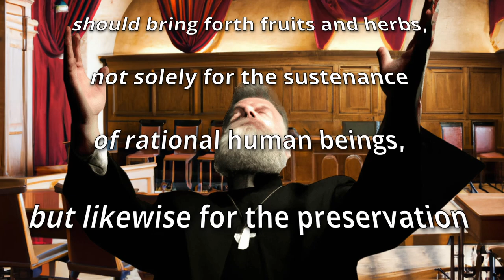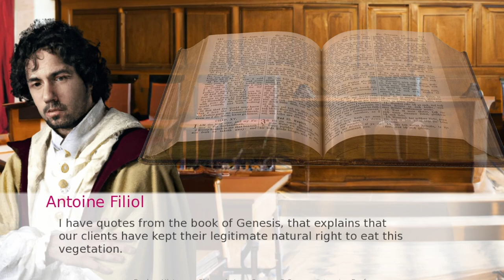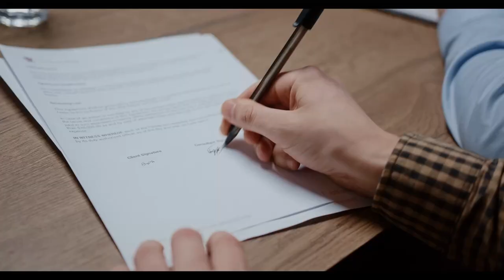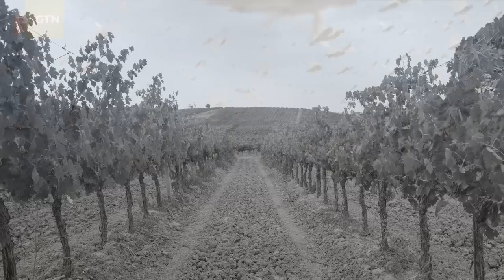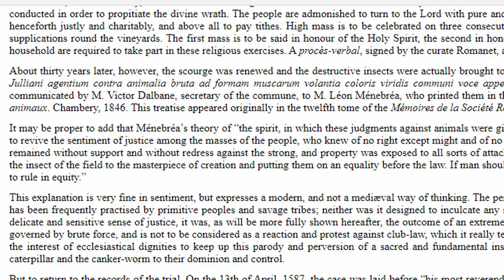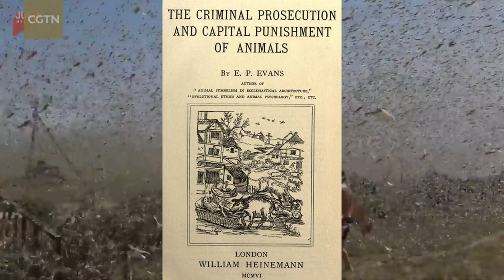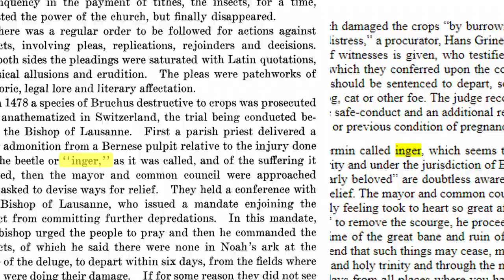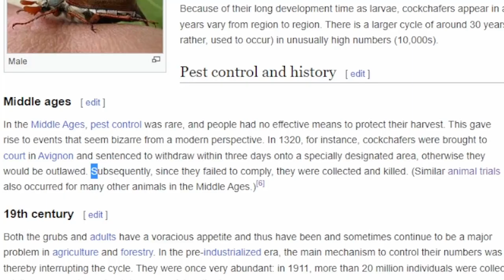When Beetles were Banished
Discover the fascinating world of medieval animal trials, featuring the bizarre case of weevils in St. Juliens! Join us as we delve into history and explore this peculiar story.

In this episode, we unravel the mysterious world of medieval animal trials, where creatures like weevils were put on trial for their 'crimes.' Our focus is on the intriguing case of St. Juliens, when the town took legal action against the weevils wreaking havoc on their crops.

Learn about the bizarre legal proceedings that took place, and how the weevils were ultimately excommunicated from the town. This captivating story not only provides insight into the beliefs and customs of the time, but also showcases the role that beetles and other insects played in the lives of medieval people.